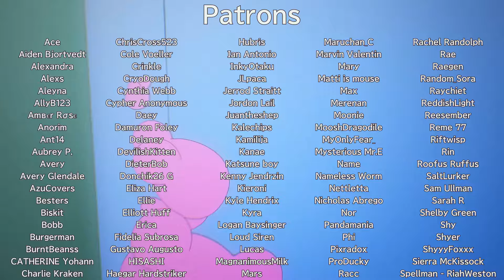Kura Kura / Ado | ENGLISH COVER【Trickle】Spy x Family OP 2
On and on in my mind, this dizzying song...
Spy x Family Season 2 OP (Kura Kura / Ado) ENGLISH Cover

Lyrics/Vocals/Mix/MV: Trickle
    X | @TrickleYT
Inst/Arrangement:
    X | @Crymon4

*Lyrics*
(Question: Live for the mission)
(Question: Don't kill the illusion)
(Question: True love and treason)
(Question: What? X X X X)

Tip toe the dividing line
Between the sides that think that they know wrong from right

There's no kind of peace of mind,
A battlefield where truth and lies hide
(TWO-SIDED TWO FACE)

All the facades we build our lives upon
Try all you want but I'll never talk
Keep it undercover,
Family stays on top

A crazy story every way, each page is like a movie
Every day, I swear, is just another line,
That's the life of a spy!

Where's the line that divides wrong and right, what's really true?
Thoughts that I hide pile high, what do I do?
Too much to take- I won't lie, I'm afraid
I don't know that I'm ready to carry this load
It's alright, I'm alright, but my heart still isn't
100% sure it's gonna be fine
I wish every day to erase all the pain from the stress I can never escape
If we dropped the disguise, would my dreams come alive
Kura Kura

I've lived an abandoned life,
Was left behind and forced to find a way to survive
Sometimes, just to stay alive, you've gotta cross the line you swore by
(TWO-SIDED TWO FACE)

How do you fight when there's fire on both sides?
It's all the same when you roll the dice...
Why can't our lives just work out alright in the end, like what happens in all the Shows?

Miss those days where jokes could make all the pain we feel today just go away
How I wish those special little memories
Weren't left so far behind, simple times

Empty eyes, lonely nights, comes a flashback breaking through
What if I cried? Would that make it easy to
Finally decide what on earth I should do
How can I protect a heart torn in two?
Even though I don't know what to do, not even a
single PERCENT, no, I don't have a clue,
If I keep up the fight, if I keep pushing I
Know tomorrow will come shining through

100% sure it's gonna be fine
Kura Kura

I'm a Christian who wants to glorify the God who loves me in all that I do! If you're interested in learning about the Bible, feel free to check out this link ^^